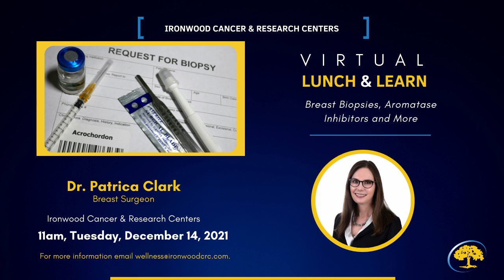Lunch & Learns for December 2021